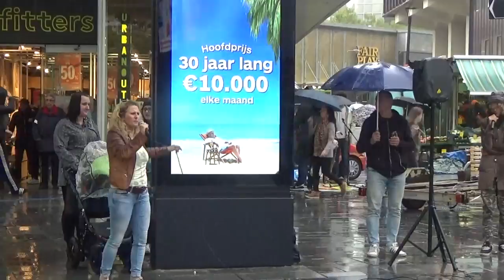Kościół Prawdy i Miłości Bożej - Ewangelizacja ROTTERDAM cz. 2 (Marzena Muszyńska) 30.09.2017